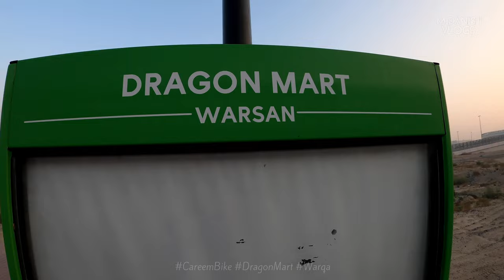🚴‍♂️ Cycling Adventure at Warqa Dragon Mart Cycling Track | Explore with @midanishvlogs 🌳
Welcome back, fellow adventurers! In this cycling vlog, join us as we hit the pedals and explore the scenic cycling track near Dragon Mart in Al Warqa. From invigorating rides to stunning landscapes, this journey is a perfect blend of fitness and nature.

🚵‍♀️ Cycling through Al Warqa's Greenery:
Embark on a two-wheeled adventure with us as we explore the picturesque cycling track in Al Warqa. Surrounded by lush greenery, this track offers a serene escape from the hustle and bustle of the city.

🏞️ Scenic Views and Nature Breaks:
Pedal along with us as we capture the breathtaking views along the route. We take breaks to soak in the natural beauty, sharing moments of tranquility amidst the urban landscape.

🐉 Dragon Mart Exploration:
Our cycling journey includes a pit stop at the renowned Dragon Mart. Join us as we explore this vibrant marketplace, showcasing a mix of cultures and offering unique finds. It's not just a shopping spree; it's an experience!

🍴 Cycling Fuel - Culinary Pit Stops:
Every cyclist needs fuel, and we've got you covered! Follow us as we make pit stops at local eateries near Dragon Mart, indulging in delicious bites to refuel our energy for the ride ahead.

🌅 Golden Hour Cycling:
As the sun begins to set, we continue our cycling adventure, enjoying the magic of the golden hour. The changing colors of the sky provide a captivating backdrop to our ride, creating a visual spectacle you won't want to miss.

🚴‍♀️ Cycling Gear and Tips:
Curious about the gear that enhances our cycling experience? Check the video description for a detailed list of the equipment used and tips for an enjoyable cycling adventure.

📍 Location:
Warqa, Dragon Mart Cycling Track, Dubai, UAE

📅 Date of Cycling Adventure:
[Date: 01/01/2024]